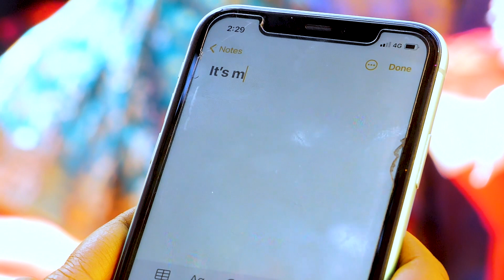Christian cinematic teaser DEEPIKA & DERRICK (post lockdwon ) 2020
This wedding shoot was done on 28th December 2020.. The entire shoot was done by team "picturespeaks"
Bride and Groom were very supportive . we wish them a very happy life ahead
Highlights mainly contains Cinematic videos.
Also watch other wedding and pre-wedding photoshoot.

Best Wedding highlights l MAYURI & SHAILENDRA l 2020

Best Indian pre-wedding I Vikas & Indu I Picturespeaks Ranchi

Beautiful Indian Pre-wedding I Deepak & Nupur I Tere Sang Yara Khush rang bahara I

Indian Wedding Ceremony complete Cinematic Highlights 2017 I Soulmate Anjali and mukul

Binay And Manisha I 15 Years of Love continues forever Soulmate

Contact more such beautiful and memorable Events :-
WEDDINGS / NEW BORN BABY / PRE WEDDINGS / FASHION / PORTFOLIOS / PRODUCTS / AND OTHER EVENTS !!!
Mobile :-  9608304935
picturespeaks.in